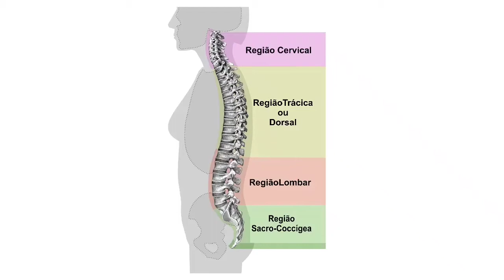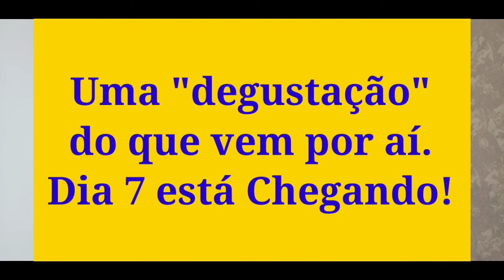Região Pélvica Ajuste Para Sacro Ilíaco